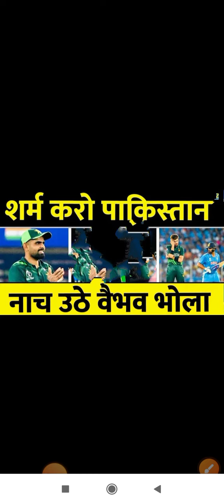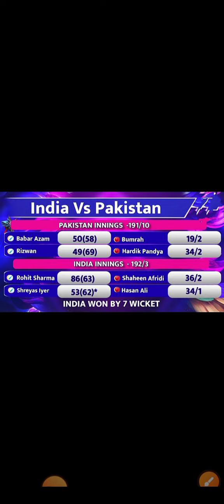भारत ने पाकिस्तान को 7 विकेट से हराया,टीम इंडिया की पाकिस्तान पर लगातार आठवीं जीत